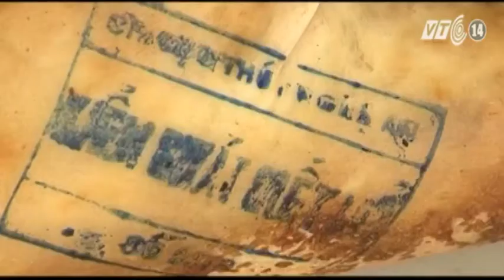VTC14_Ngon và lành_Đặc sản me thui Nam Nghĩa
Người dân Nam Nghĩa, huyện Nam Đàn, Nghệ An đã tận dụng điều kiện tự nhiên và khí hậu nơi đây để tạo nên những món ăn chỉ có riêng ở vùng đất này, đó là đặc sản me thui Nam Nghĩa. Thịt me có nhiều chất dinh dưỡng tốt cho sức khỏe. Đặc biệt, me Nam Nghĩa được chăn thả tự nhiên nên thịt me ăn ngon và lành hơn.